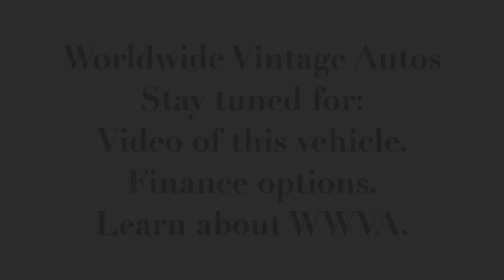1959 NASH METROPOLITAN CONVERTIBLE